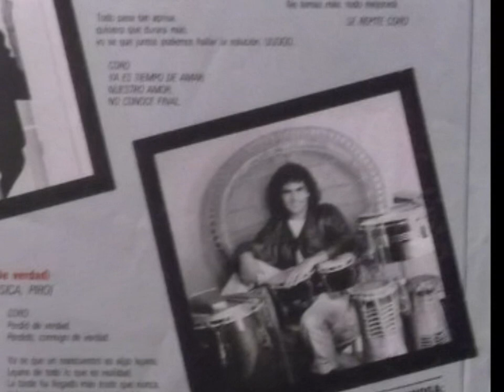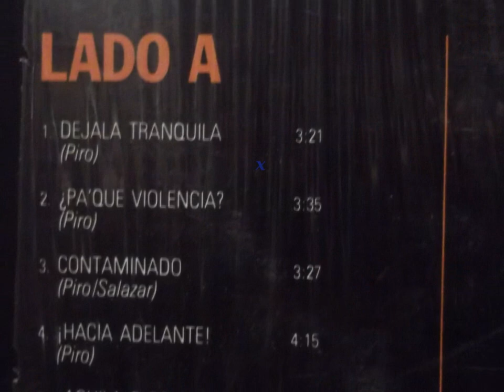DEJALA TRANQUILA - RITMO PELIGROSO (1988) -letra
Déjala tranquila por favor
qué no ves, ya no te quiere ver
Mira date cuenta
ve la realidad
ella no te quiere
y es la única verdad
Yo sé que no es muy fácil
pero debes entender
que todo en éste mundo
tiene su final
Ella está con otro
tiene mil mil cosas que hacer
el tiempo contigo
ya no puede más volver
Momentos destruidos
que no puedes componer
y a fin de cuentas
debes de entender
Déjala, déjala, déjala
hey, tranquilo señor¡
déjala tranquila
Date por vencido
y deja de luchar
busca en otros ojos
lo que no supiste amar
pero debes entender
tiene su final,
hay, hay, hay, hay¡
Fueron tus ventanas ciegas
que ocultaban tu persona
las que nunca se rompieron
y ahora sientes el fracaso
pero debes entender
tiene su final
tranquilo por favor¡
que no ves, ya no te quiere ver
No no no no quiere más contigo